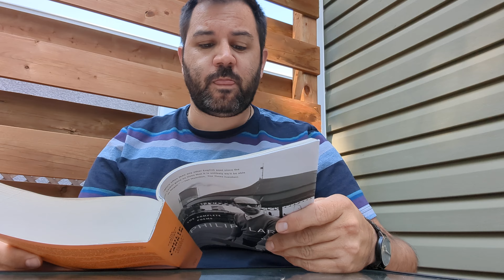Poems by Larkin - The North Ship III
The North Ship # III by Philip Larkin